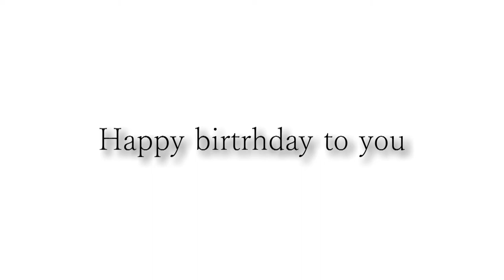Happy birthday Vitor